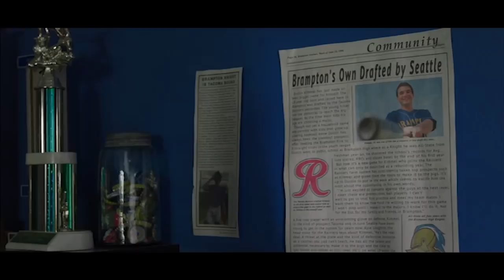BRAMPTON'S OWN Official Trailer (2018) Baseball Movie HD